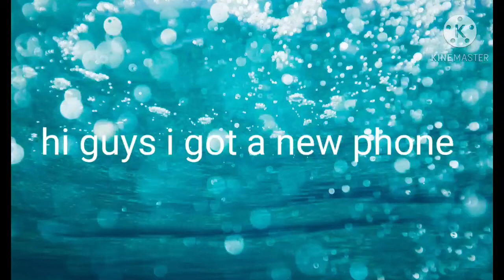call of duty mobile